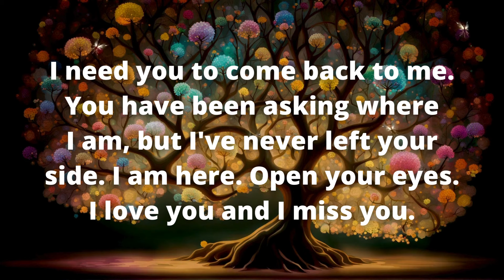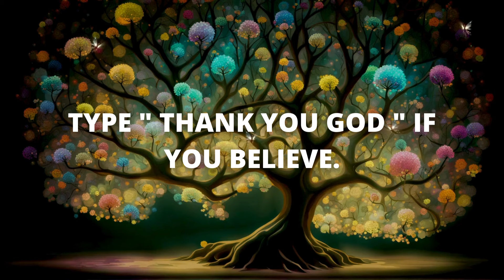God Is Saying, An Unexpected Incident Will Happen 🦋 Don't Skip This‼️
God's Message For You 💌 God Is Saying, An Unexpected Incident Will Happen 🦋 Don't Skip This‼️